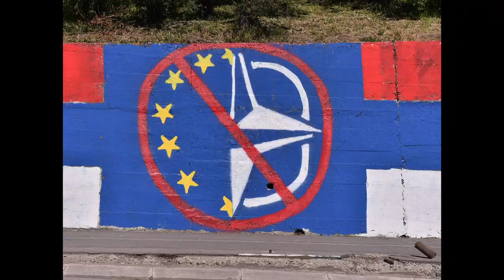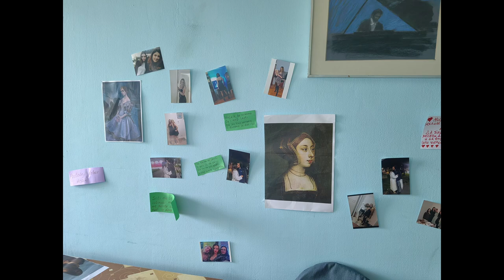Q&A - PSIHO VUK l MIŠEL *SPECIJAL za 20 000 PRATILACA*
Naš prvi Q&A ! Sve što ste želeli da znate o nama ! Uživajte :)

Ako želite da podržite rad kanala možete to učiniti putem Super Thanks donacija ili uplatama na račune:
DINARSKI:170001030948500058 UniCredit banka, Vuk Ristović
DEVIZNI: 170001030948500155 UniCredit banka, Vuk Ristović

Zapratite nas i na Instagramu: vuk_and_michelle

Živi bili !